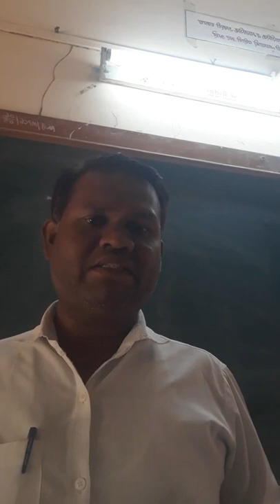शालेय व्यवस्थापन- शालेय व्यवस्थापन संकल्पना ,स्वरुप आणि प्रकार